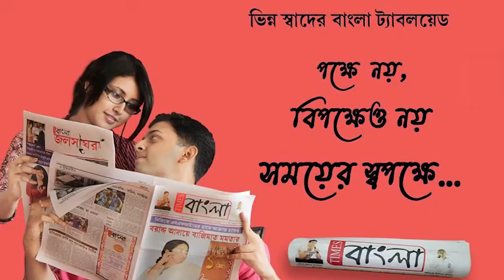শর্ট সার্কিটের আগুনে গ্যাস সিলিন্ডার বিস্ফোরণ, ভষ্মিভূত মিষ্টি দোকান